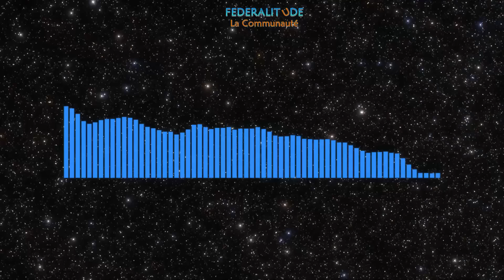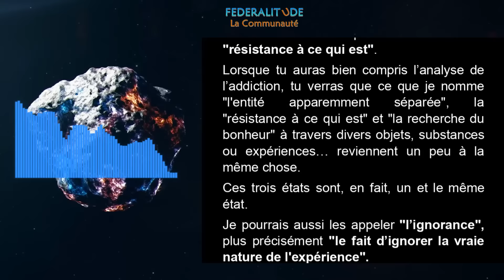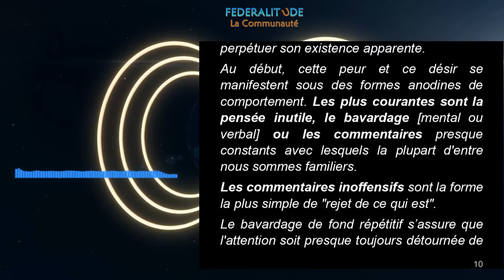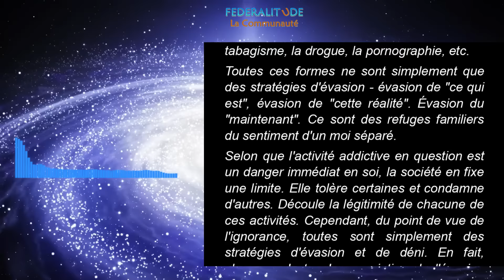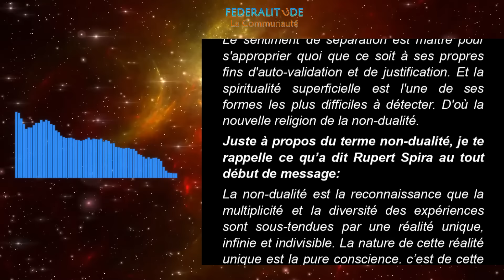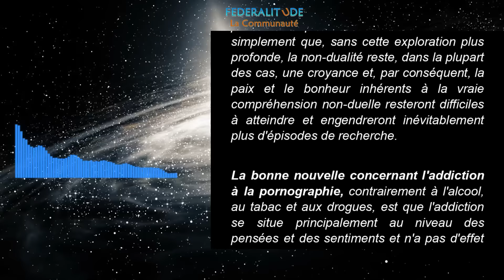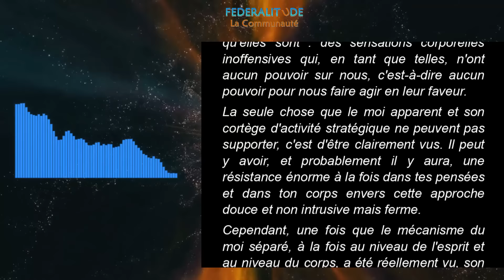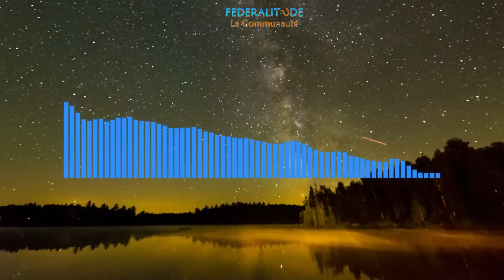Comment Surmonter les ADDICTIONS. Résoudre le problème en profondeur.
▶️ SYNOPSIS
Quelque soit l'addiction, que ce soit des comportements sexuels inappropriés, l'alcool, les drogues, le tabagisme ou toute forme plus légère de comportement, elle a toujours son origine dans ce que nous appelons ici “la croyance”. Et, plus important encore que cette croyance, dans le sentiment que ce ce que nous sommes vraiment est séparé, limité et localisé à l’intérieur de notre corps.
Et c’est donc ces sources originelles qu’il faut aller explorer si on veut en venir à bout de toute addiction.

➡️ MOTS-CLÉS & TAGS
➡️ MINUTAGE TIMING CHAPITRES
➡️ Oeuvres et Bestsellers de GANDHI
Mon chemin de paix
➡️ LIVRES de Carl Gustav Jung
L'âme et la vie
Le Livre rouge
L'Homme à la découverte de son âme
▶️  PLAYLISTS YOUTUBE
Pour votre amélioration personnelle
➡️ CREDITS
▶️   CONTENU
1. This video has no negative impact on the original works (It would actually be positive for them)
2. This video is also for teaching purposes.
3. It is not transformative in nature.
4. I only used bits and pieces of videos to get the point across where necessary.